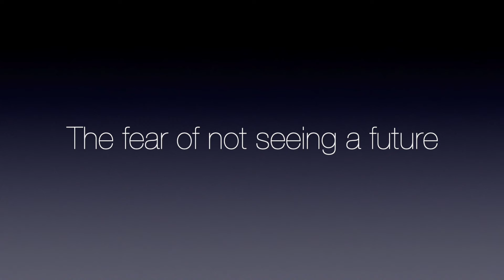Fears that keep people in unhappy relationship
People are so fearful of getting out of their relationships, but dropping the fear is hard at times. These are some of the fears people have that let them stay in their relationship.

Fear of being lonely
Fear of not being attractive
Fear of losing financially
Fear of not knowing what the future hold
Fear of people judging you